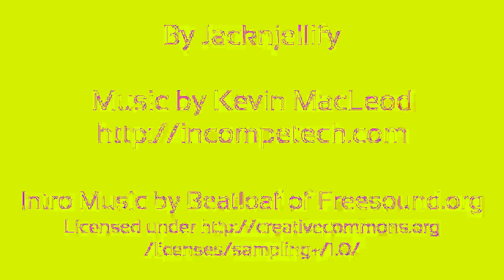BFDI 15 is crazy with a gamebopremakevegreplace